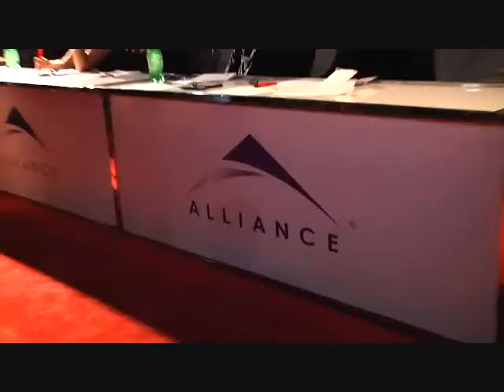TIFF 2011_APJ Red Carpet. interview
Gerry on the Red Carpet for the Artists for Peace and Justice's Paint the Night Red/Toro party at TIFF, Sept.0, 2011